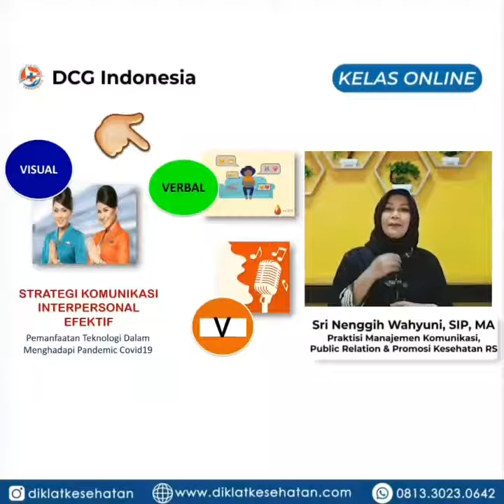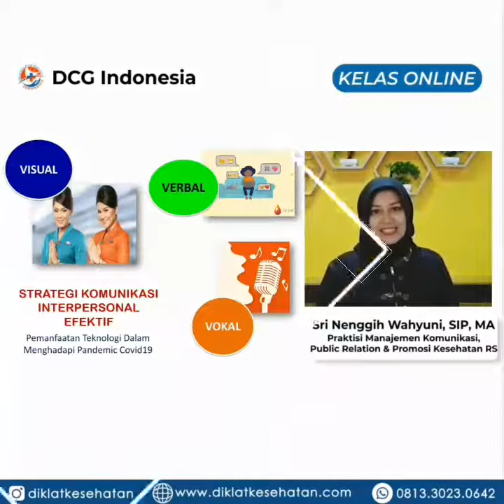🖥️ Strategi Komunikasi Interpersonal Efektif & Pemanfaatan Teknologi Menghadapi Covid-19⁣ ⁣⁣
💗 Salam Sehat, ⁣⁣⁣⁣⁣
Salah satu cara untuk menyambut New Normal adalah dengan mengasah soft skill, terutama dalam melakukan komunikasi online.⁣
Bagi sahabat yang bekerja di pelayanan kesehatan, komunikasi interpersonal sangat diperlukan pada saat kita dituntut untuk mampu memotivasi, memberikan informasi dan melakukan edukasi.⁣
Ada 3V yang harus diperhatikan yaitu :⁣
Visual 👉🏼 tampilan kita pada saat berkomunikasi -- mulai dari ekspresi wajah, gesture, cara kita duduk dsb.⁣
Verbal 👉🏼 pemilihan kata-kata atau diksi pada saat kita berbicara.⁣
Vokal 👉🏼 suara, kualitas suara kita, intonasi, ritme berbicara serta volume.⁣
Mari kita simak pembahasannya dalam Kelas Online DCG Indonesia, Seri 8 :⁣⁣
📆 Senin, 8 Juni 2020 ⁣⁣
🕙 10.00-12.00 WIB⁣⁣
💯 IDR 100K per orang (modul + sertifikat elektronik)⁣⁣
🤳Link pendaftaran : s.id/Daftar-DCG07 ⁣⁣
Kami tunggu kehadirannya, tetap jaga kondisi dan patuhi protokol kesehatan selalu yaa ❤ 🇮🇩⁣⁣⁣⁣⁣⁣⁣⁣